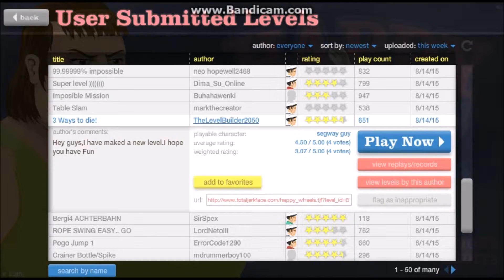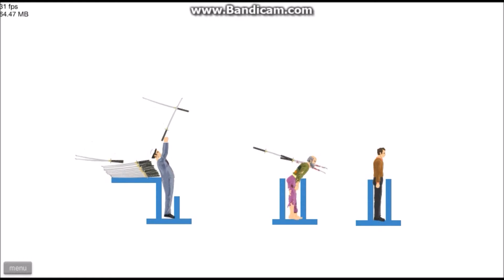Lets Play Happy Wheels #9 Losing The Kid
Intro and Outro Created and Edited by YourFavouriteMenace :
(Requests May Be Taken)